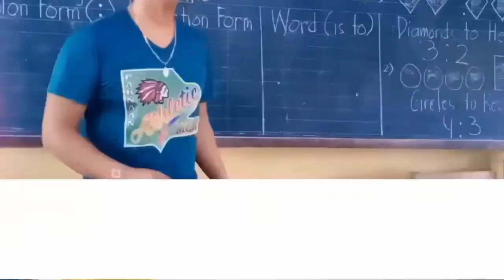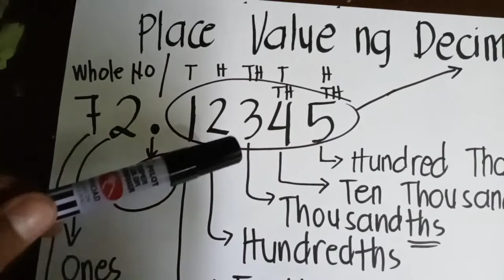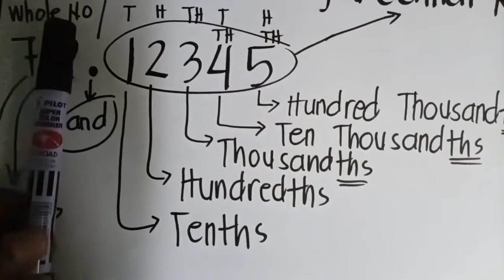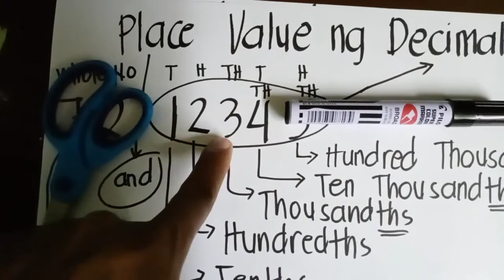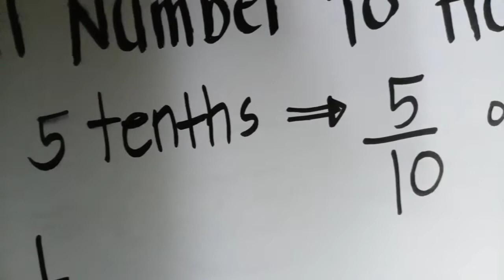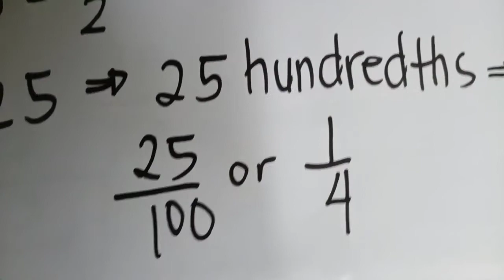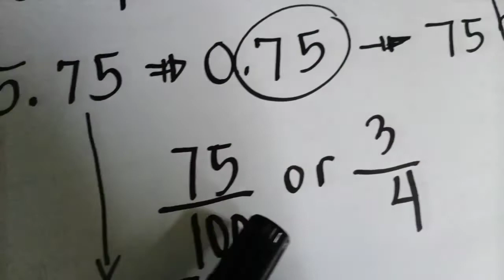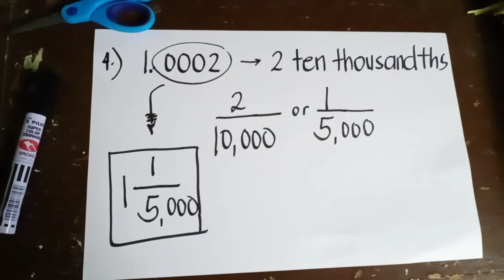CHANGING DECIMAL NUMBER TO FRACTION | Place Value of Decimal Numbers | MyAdventuristSide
To change decimal number to fraction, one must be familiarized first with the place value of decimal number. This will help to easily identify the number in fraction form, then reduce it to lowest form.